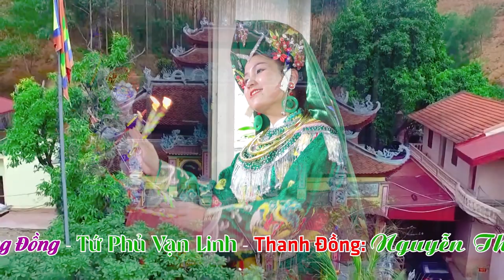Chúa Bói Nguyệt Hồ | Cô Đồng Nguyễn Thị Lan Anh Hầu Sám Tạ Cửu Niên Ứng Bóng Đẹp Xuất Sắc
ĐĂNG KÝ ĐỂ CẬP NHẬT VIDEO MỚI NHẤT
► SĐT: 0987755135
Cảm ơn !